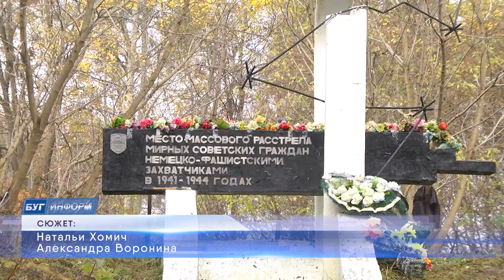2022-11-01 г. Брест. Республиканская акция «Дерево природы». Новости на Буг-ТВ.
Жители Бреста объединились в желании сделать наш город чище и красивее. В этот раз по инициативе Министерства природных ресурсов и охраны окружающей среды в нашей стране проводится Республиканская акция «Дерево героя».Чтобы навести порядок и расчистить лесной массив здесь собрались многочисленные предприятия, учреждения образования, а также просто заинтересованные граждане, которых объединило одно – любовь к родному городу.  Подробности – в сюжете выпуска.